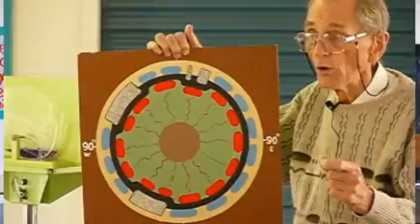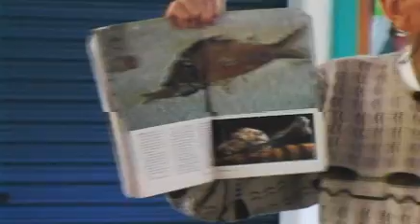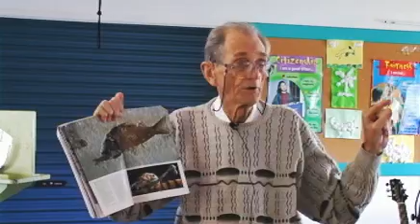The Science behind Noah's Ark by Charlie Ward Part 2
Charlie Ward spent 40 years lecturing and teaching on Noah's Ark.

He's built a scale model, and in doing so found some interesting and humorous things about how possible it was.

Coming from a scientific background, he examines the possibility of keeping a boat that big clean, providing light, and fresh air, and removing any excess water.

Also see a water pump with no moving parts.

See his scale model of the Ark mentioned in Genesis, complete with animals, people, light, ventilation and other obstacles that Noah would need to overcome.